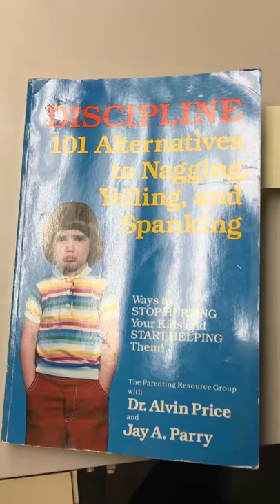AudioBook: Discipline: 101 Alternatives to Nagging, Yelling, and Spanking 1/52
Book cover and overall title readout